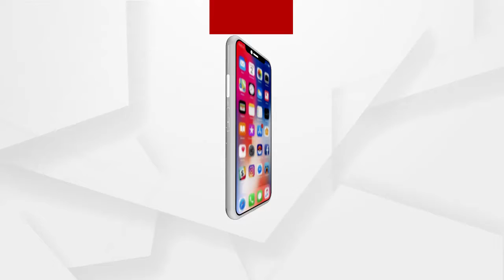ଖୁଲମ ଖୁଲା ଗାଁ ଗାଁରେ ଚାଲୁଛି ବାଲ୍ୟ ବିବାହ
ଖୁଲମ ଖୁଲା ଗାଁ ଗାଁରେ ଚାଲୁଛି ବାଲ୍ୟ ବିବାହ। ବର୍ତ୍ତମାନ ବି ଗୋଟିଏ ଦିନରେ ହେଉଛି ଏକାଧିକ ବାଲ୍ୟ ବିବାହ। ବେଆଇନ ସତ୍ୱେ ବାଲ୍ୟ ବିବାହ କମିବାର ନା ଧରୁନି । ଦେଖନ୍ତୁ ଗଞ୍ଜାମ ଜିଲ୍ଲାରେ ବାଲ୍ୟ ବିବାହର ରିପୋର୍ଟ ଯାହା କି ଆପଣଙ୍କୁ କରିବ ଚକିତ.